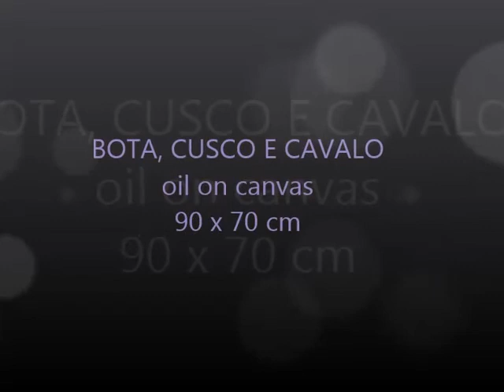Bota, Cusco e Cavalo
90 x 70 cm
Original Art by Ulysses Teixeira
Brazil

Poema Bota, Cusco e Cavalo
Autor: Ulysses Teixeira

Ah esse doce prazer
Essa sensação do pincel
Em toque de superfície
Em suave massagem de tinta
Que se espalha
amarelo que se mistura, carmin
branco de perolado
verdinhos tão delicados
nessa ciranda de cores, arco-íris.

Tardezinha de chuvarada
silêncio das madrugadas
De estrelas de contar.
Prateado luar de se perceber
De sombras puras, azuladas.

Um mês, dois meses...que me importa?
Carregados pincéis
Em desenhos de contornos,
perdido sou em curvas generosas.
Tempo? O que é o tempo
Se escorre e me leva
por entre cerdas
tão macias de pincel.

Nessa lida de tintas escrevo,
bota e barro,
lonjuras de campo
cusco companheiro,
trotear de a cavalo.

Porto União dos meus luares...
Das esquinas que parei.
Do São José, castelinho...
Eu, tão feliz,  menino.

ATTENTION PLEASE!
All the images offered in the gallery are protected and may not be copied, reproduced or used in any digital or physical format whatsoever.

São PROIBIDAS cópias de todas as obras de Ulysses Teixeira, mesmo que sejam para estudos.

As imagens e os textos poéticos são obras de Ulysses Teixeira e são proibidos de serem salvos e postados em outras mídias, sem os devidos créditos. Lei do direito autoral.

Todas as obras são catalogadas e pertencem a colecionadores particulares e museus.

CRIE SUAS PRÓPRIAS OBRAS, ISTO FARÁ DE VOCÊ UM VERDADEIRO ARTISTA.

Seja criativo! Copiar é crime e é punido por lei.